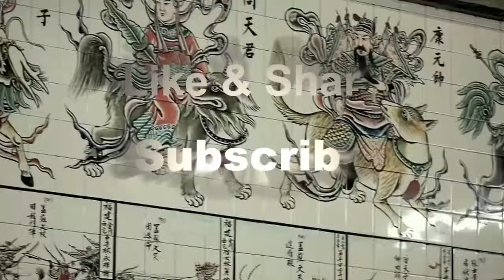ब्रूनेई अमीर देश - life style of Brunei country - worlds richest country - YouTube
4th richest country is  Brunei Darussalam with GDP Per Capita (U.S. Dollars)  $76,743.

Worlds best and safe country with hard rules.

worlds richest country Brunei.